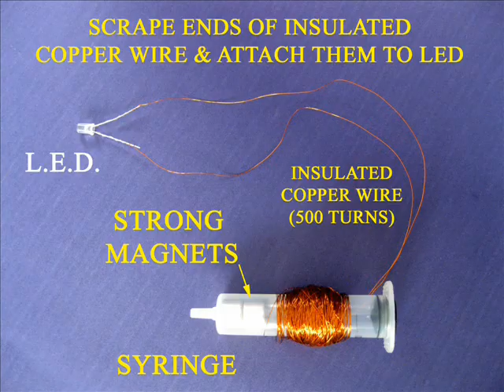SYRINGE GENERATOR - HINDI - 23MB.wmv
This wonderful Syringe Generator can be made in just 15 minutes. Place 2 strong Neodymium Magnets in the barrel of a plastic syringe. The rubber piston will make the end stopper. Now wind 700-1000 turns of thin insulated copper wire on the barrel. Scrape the ends of insulation and attach a LED. Hold the Syringe in one hand and shake it to move the magnets. The moving magnetic field will produce a small current in the coil -- enough to light up an LED.
This work was supported by IUCAA and Tata Trust. This film was made by Ashok Rupner TATA Trust: Education is one of the key focus areas for Tata Trusts, aiming towards enabling access of quality education to the underprivileged population in India. To facilitate quality in teaching and learning of Science education through workshops, capacity building and resource creation, Tata Trusts have been supporting Muktangan Vigyan Shodhika (MVS), IUCAA's Children’s Science Centre, since inception. To know more about other initiatives of Tata Trusts, please